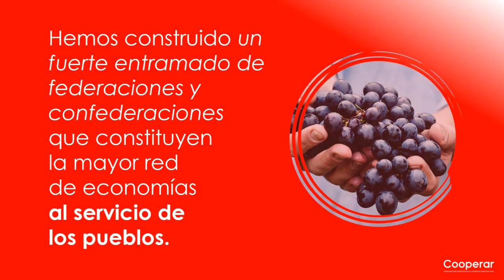Aportes para un Plan Nacional de Desarrollo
Propuesta de la Confederación Cooperativa de la República Argentina por un Programa Federal de Economía Solidaria que construya “economía en
manos de la gente”, educar para una economía solidaria, redes solidarias para el desarrollo territorial, programa de Internacionalización del
Cooperativismo Argentino, 10 Reglas de juego para multiplicar
economía solidaria, y propuestas cooperativas para cada sector.